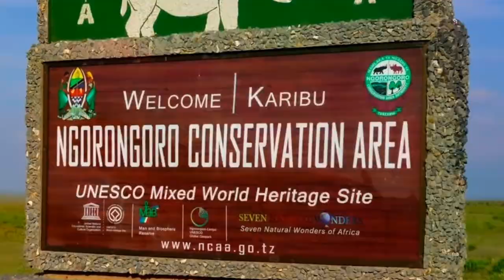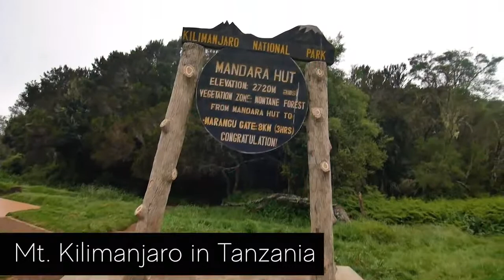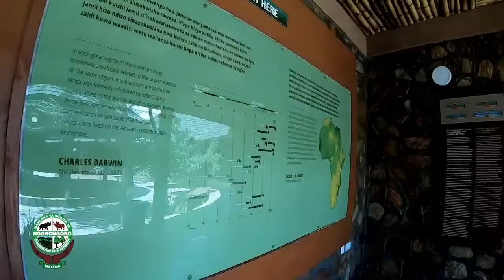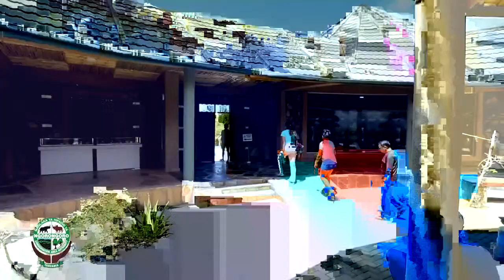Visit Ngorongoro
The Home of the Big Five.